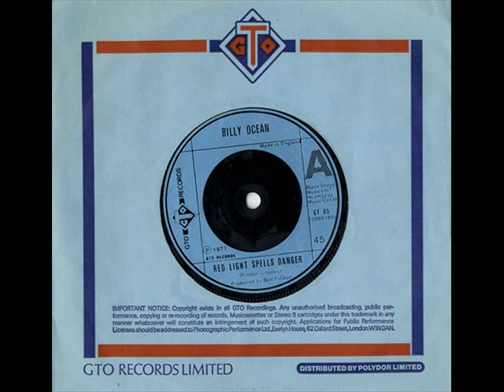Billy Ocean - Red Light Spells Danger